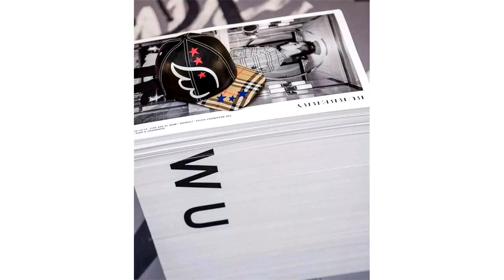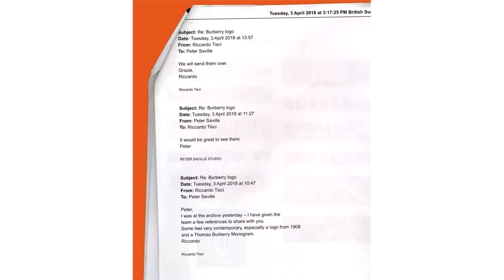Burberry的“年轻化”进程已经开始，你喜欢它的新logo吗？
导语如何抓住千禧一代的消费机遇正在成为各大奢侈品牌当下最亟不可待所要解决的棘手问题，面对潮流品牌与球鞋市场日益蓬勃的市场份额与话题热度敢问谁不“眼红”？同样，这些也是业绩逐日下滑的奢侈品牌们捕获千禧一代消费市场的拦路虎之一！“ 想要抓住年轻一代的消费风口首先，你得成为TA们！”从LV牵手Supreme实现历史性跨界合作，到LV正式聘用当红设计师Virgil Abloh为品牌男装创意总监，再到Dior与Kaws、MMW、AMBUSH的联手你就能看到奢侈巨头们的决心了。快速融入这个当下最炙手可热的消费群体是奢侈大佬们眼下的重中之重，而这一切的开始则都是业绩连续下滑，消费老龄化，逐渐失去在年轻人中的话语权等问题所导致的。“ Burberry的年轻化已经开始并准备高歌猛进 ”自三月份Burberry宣布Riccardo Tisci成为品牌首席创意总监后，外界对于这个有着一百多年历史的老牌奢侈品便充满了无限期待。昨晚，Burberry便正式公布了全新品牌Logo以及Monogram 图案，而这次的品牌全新logo是由英国平面设计师 Peter Saville参与设计创作。这是Riccardo T